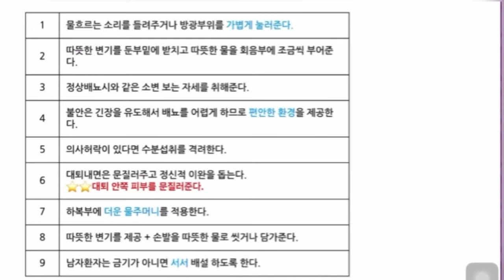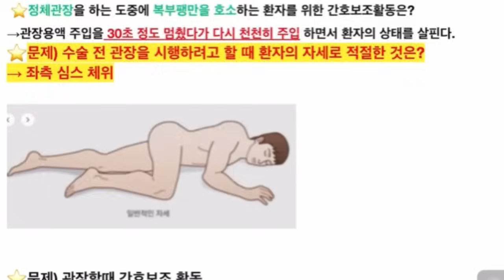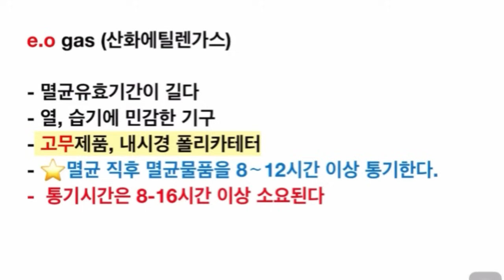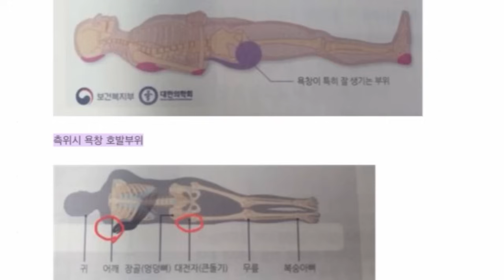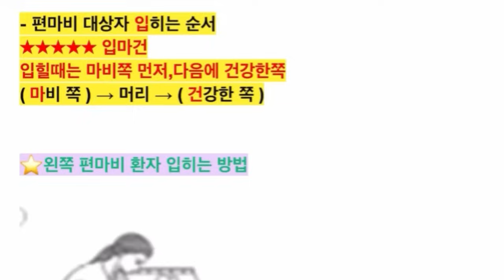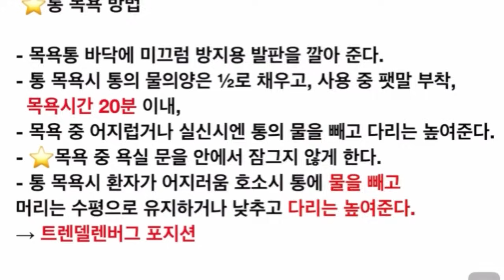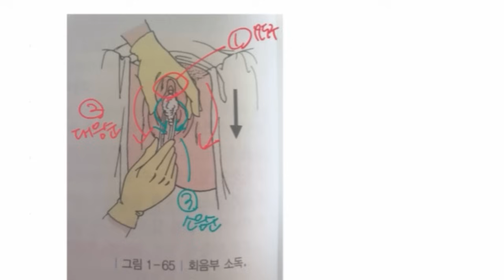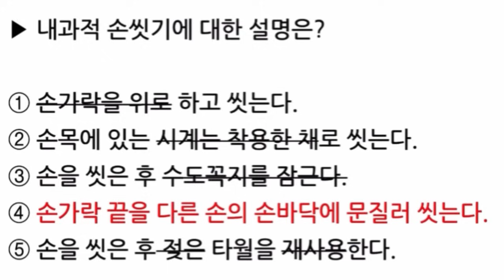6강) 최근5년 기출분석 문제풀이 1시간 /귀간조 문제풀이/간호조무사강의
✔️귀간조가 쓰는  폭염퇴치 얼음목도리

✔️건강한 물 ( ca,mg 함유)  ;제주 용암수 2L *18개

✔️채널에 가입하여 혜택을 누려보세요.(멤버쉽- 비공개동영상 또는 광고없는 동영상)

✔️귀간조) 네이버 카페로 초대합니다.